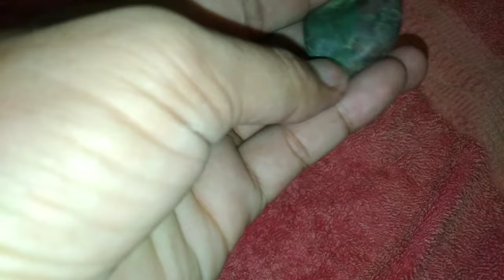Semi-precious stone Jasper my collection.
sharing my jaspegate tumbled. (@Gem stone Philippines)